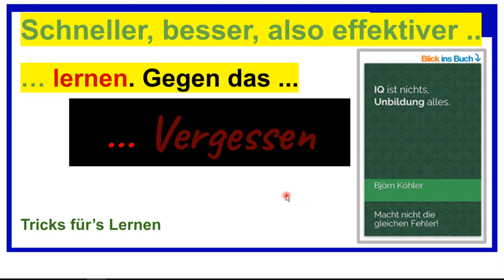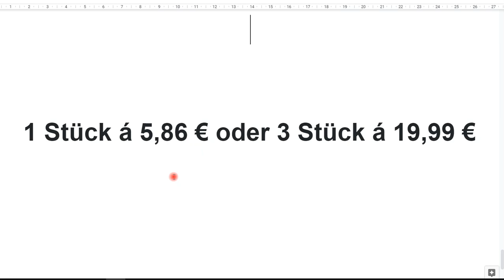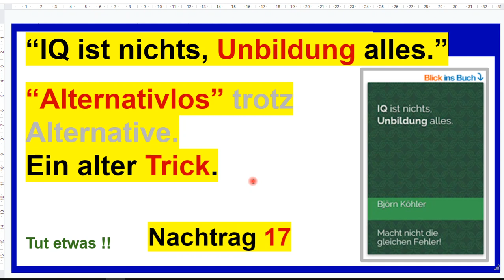"Alternativlos", ein alter Verkäufertrick, Nachtrag 17 zum Buch “IQ ist nichts, Unbildung alles”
+++ Meinungsfreiheit im MaPhy-Forum +++ Bitte, helfen Sie uns Endlich wieder (Sapere aude!). Menschen merken sich am liebsten das zuletzt Gesagte und fallen auf diesen alten Trick herein - TROTZ Alternative.

Björn Köhler